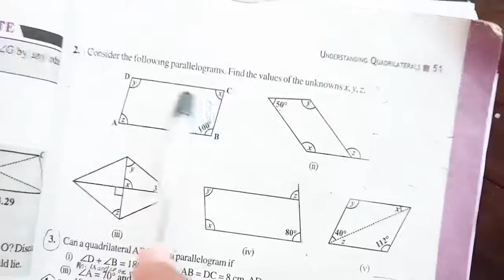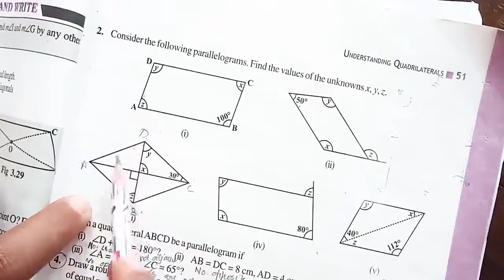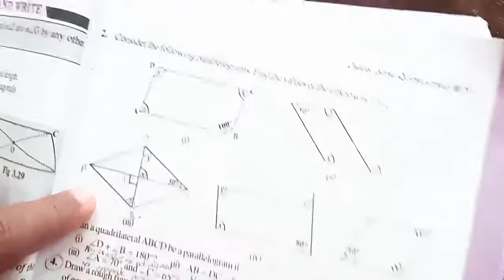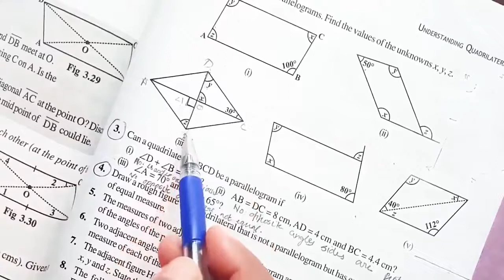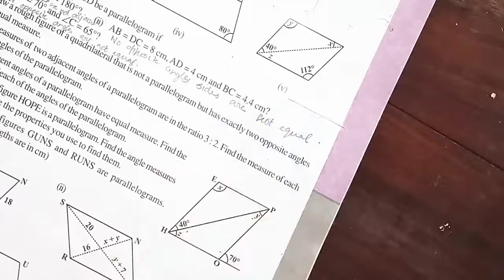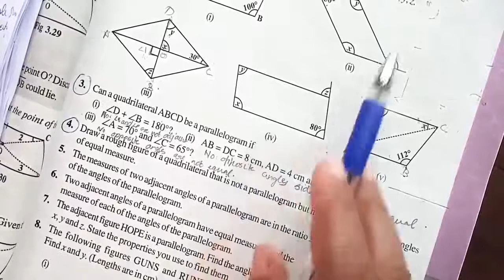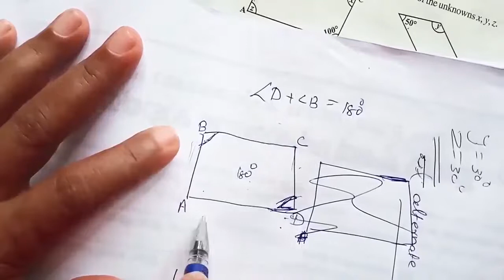Mathematics Class 8 // Understanding Quadrilaterals (Part-5)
Mathematics class for STD 8 related to the topic Understanding Quadrilaterals.